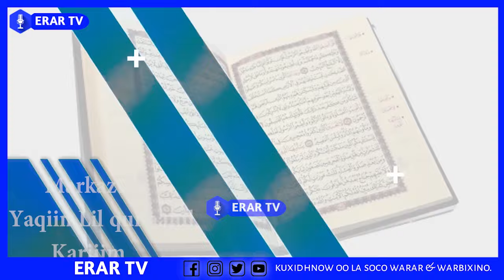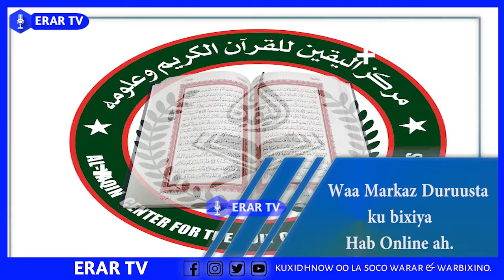Falanqayn: Muuse Biixi iyo Abiye oo Shan fashil ka horyimid damacoodii badda ahaa Daawo.